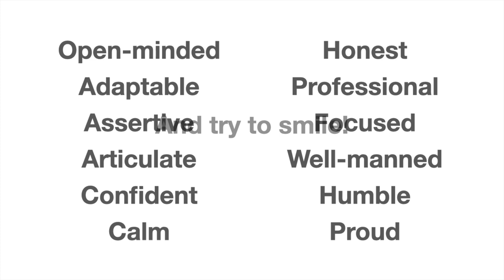The Run-up to (and Immediately After) My Viva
After four and a half (thousand) years... I had my viva! How to prepare, and how to handle the event itself? You'll have to watch to see if I'm in any fit state to offer advice.

Music is by the post-rockers Silent Island with their songs:
- Queen Hurricane
- The Journey Never Ends
- Dolphin Rush
From the album Fall of Oceans, which has been a sort of anthem to my PhD -- thanks again for letting me use this music here.

My name is Lucy Kissick, I'm a something something no spoilers from the University of Oxford, I'm a nuclear scientist, and it's the time of year where the swifts are back!!! Keep an eye out!!!